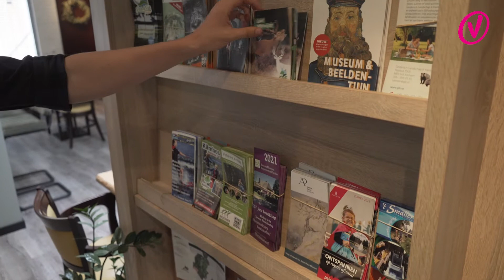Hotel Veluwe: Witte Berken Natuurhotel | Op Pad Met Voordeeluitjes.nl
Het 4-sterren Witte Berken Natuurhotel is dé plek, die zowel tot ultiem ontspannen uitnodigt als tot actief bezig zijn in de natuur. U vindt er veel inspiratie voor het optimaal ontdekken van het buitenleven. Ook wordt u hier aan tafel verwend, met de lekkerste smaken uit de natuur. De buitenmens die gesteld is op luxe en comfort is hier aan het juiste adres. Gelegen aan de rand van Epe, omringd door de bossen, heidevelden en weilanden, is dit hotel de Witte Berken een ideale uitvalsbasis voor een échte, heerlijke buitenvakantie!

00:00 Intro
00:37 Kamers
01:23 Lunch
01:52 Omgeving
04:09 Diner
05:07 Ontbijt en Outro